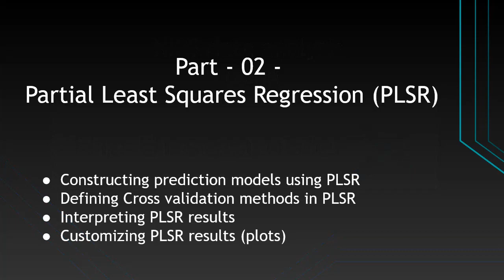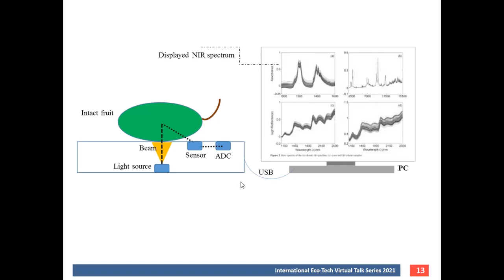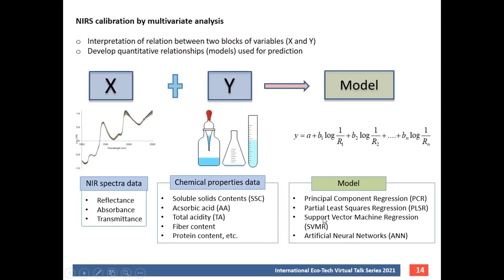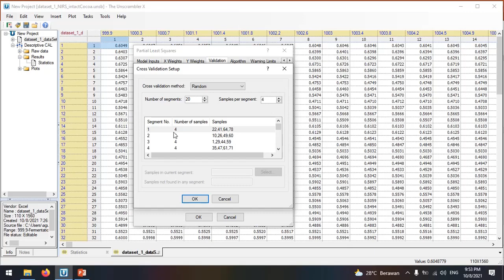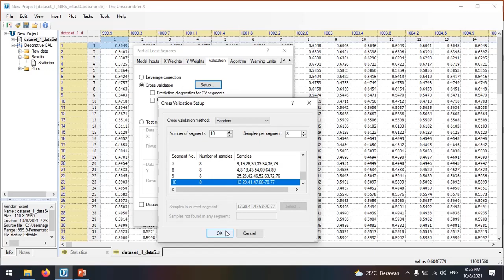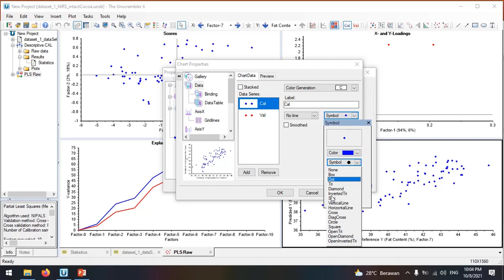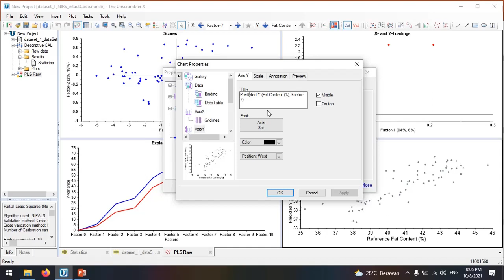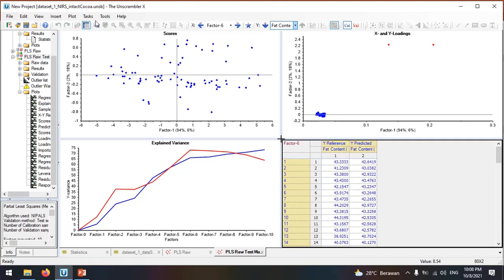Part 02: Penggunaan metode PLS Partial least squares regression - The Unscrambler X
1. Constructing prediction models using PLSR
 2. Defining Cross validation methods in PLSR
 3. Interpreting PLSR results
 4. Customizing PLSR results (plots)